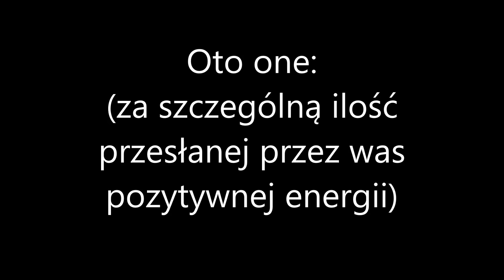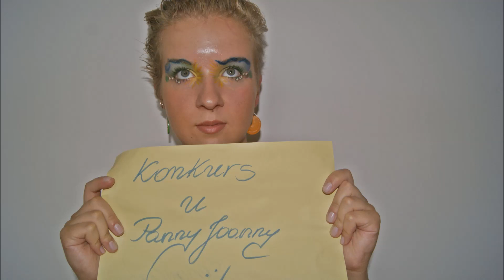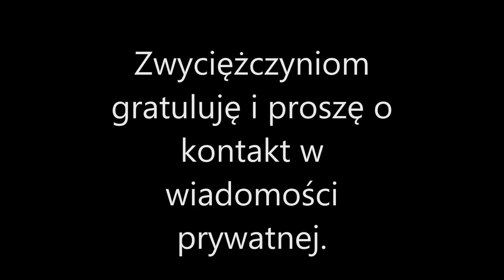Konkurs makijażowo - stylizacyjny - WYNIKI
Wszystkim jeszcze raz serdecznie dziękuję i gratuluję.
Proszę o kontakt.